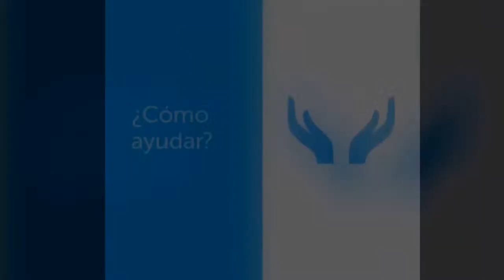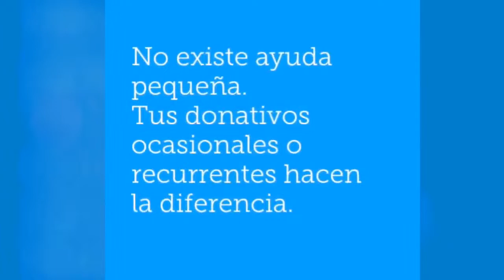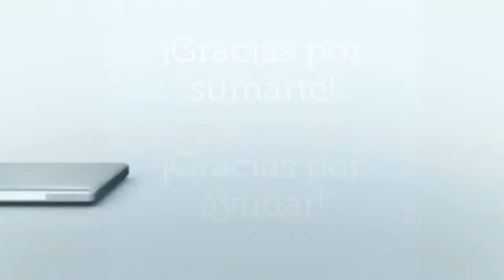La Tribu de Barak - Challenges, summary and evolution.